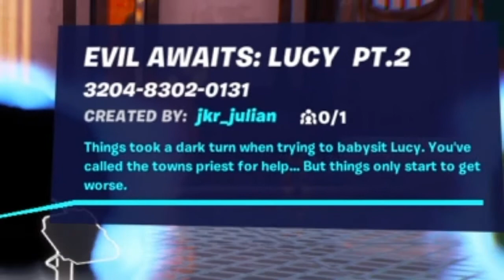Evil Awaits: Lucy Part 2 (Fortnite Horror Map)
• My Headset

And More